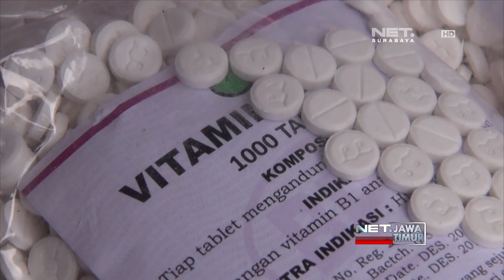NET. JATIM - SERATUS RIBU PIL DOUBEL L BERLABEL VITAMIN DIAMANKAN PETUGAS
** NET. JATIM **
Polisi Di Sidoarjo Amankan Dua Pengedar Pil Dobel El Berlabel Vitamin. Tersangka Gunakan Kemasan Dengan Label Vitamin, Karena Menjadikan Anak – Anak Sebagai Sasaran Peredaran.